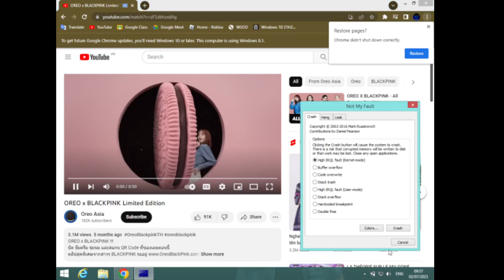Oreo x BlackPink BSOD VM (Tiny8)